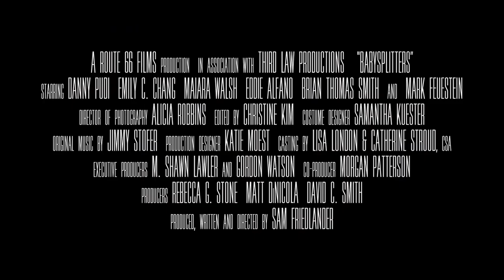BABY SPLITTER TRAILER